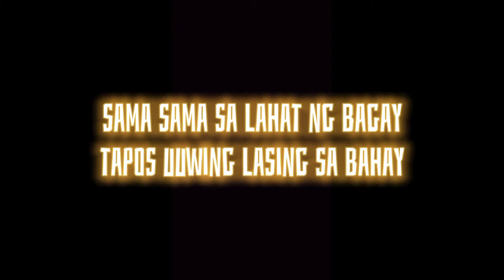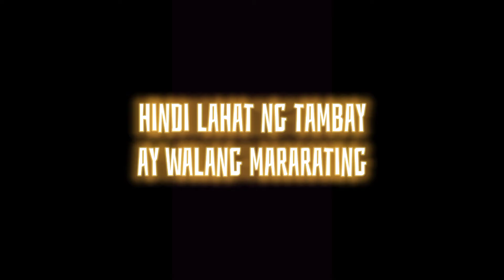Pio Balbuena - Tambay (Lyrics)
Title: Tambay
Artist: Pio Balbuena
Director: Pio Balbuena